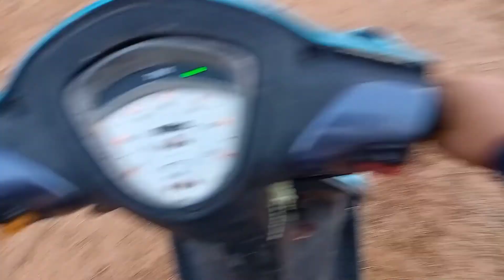Scooty Chalana Shrif 10 minutes me shik gya.How to drive a Scooty.finally shik hi gya मेरा छोटा भाई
Garhwa ( jharkhand)